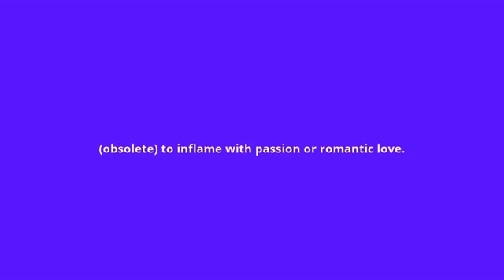what is the meaning of esprise